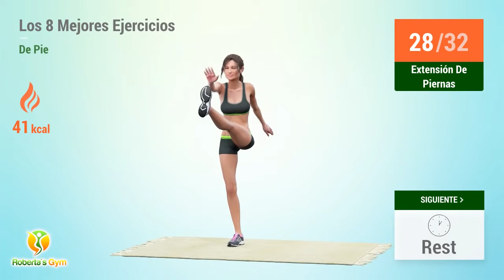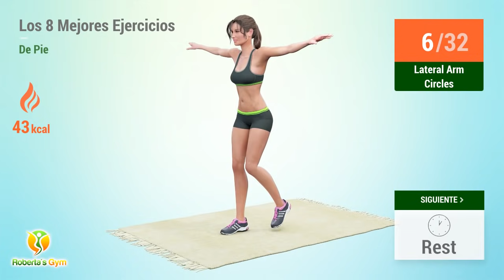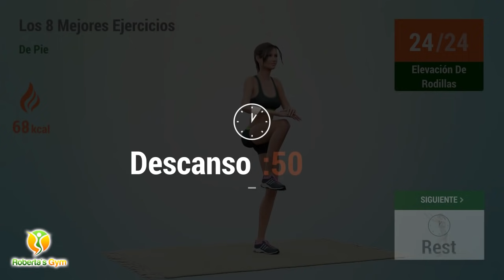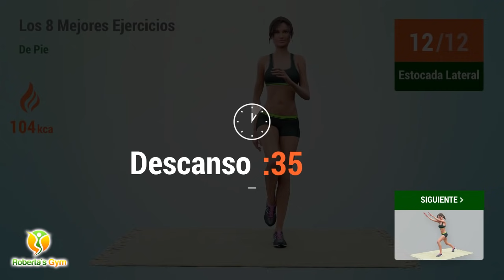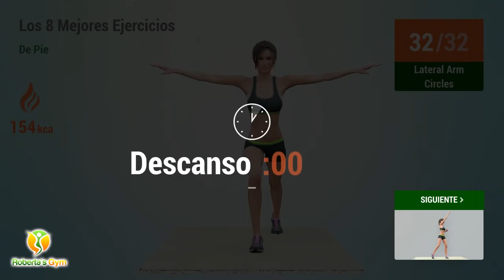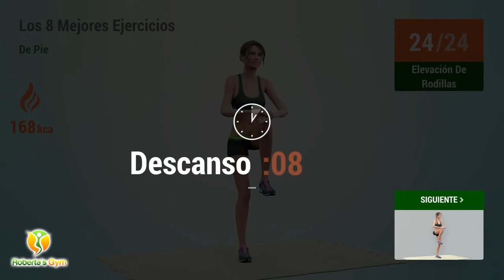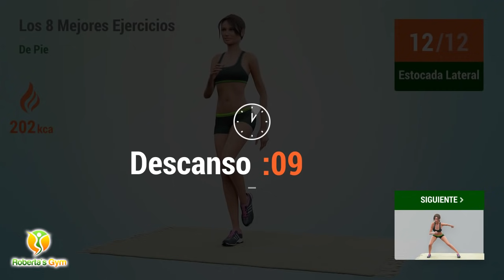LOS 8 MEJORES EJERCICIOS DE PIE (SIN SALTAR) PARA PERDER PESO EN CASA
Hoy subo una nueva rutina de ejercicios de pie. Después de todo, hacer ejercicio sin impacto también es una forma efectiva de comenzar tu proceso de recomposición corporal.

El ejercicio de baja intensidad ayuda a mantener la salud cardiovascular y reducir la grasa corporal, el colesterol y la presión arterial. Esta rutina es ideal para quienes recién comienzan a hacer ejercicio en casa, ya que cuenta con ejercicios simples que trabajan todo el cuerpo sin necesidad de saltar.

Si deseas bajar de peso o simplemente mejorar tu condición física, ¡te sugiero guardar este video en tu lista de reproducción! Los ejercicios de pie son lo que necesitas para ponerte en forma.

¡Vamos! 💪❤

¡Y no te olvides de tomar agua durante todo el día!

TIMECODES:

00:00 Extensión De Piernas
00:48 Descanso
01:10 Lateral Arm Circles
01:54 Descanso
02:16 Victory Squat
03:05 Descanso
03:28 Elevación De Rodillas
04:16 Descanso
04:38 Elevación De Rodillas
05:27 Descanso
06:14 Extensión De Piernas
07:03 Descanso
07:25 Lateral Arm Circles
08:09 Descanso
08:32 Victory Squat
09:20 Descanso
09:43 Elevación De Rodillas
10:31 Descanso
10:54 Elevación De Rodillas
11:42 Descanso
12:34 Step Back Jacks
13:20 Descanso
13:42 Extensiones Corporales
14:29 Descanso
14:51 Squat And Kick
15:37 Descanso
15:59 Estocada Lateral
16:48 Descanso
17:10 Estocada Lateral
17:59 Descanso
18:47 Step Back Jacks
19:32 Descanso
19:54 Extensiones Corporales
20:41 Descanso
21:03 Squat And Kick
21:49 Descanso
22:11 Estocada Lateral
23:00 Descanso
23:22 Estocada Lateral
24:11 Descanso
25:04 Extensión De Piernas
25:52 Descanso
26:20 Lateral Arm Circles
27:03 Descanso
27:30 Victory Squat
28:19 Descanso
28:46 Elevación De Rodillas
29:35 Descanso
30:02 Elevación De Rodillas
30:51 Descanso
31:18 Step Back Jacks
32:03 Descanso
32:31 Extensiones Corporales
33:17 Descanso
33:45 Squat And Kick
34:30 Descanso
34:58 Estocada Lateral
35:46 Descanso
36:14 Estocada Lateral